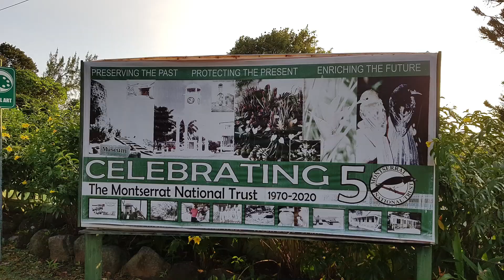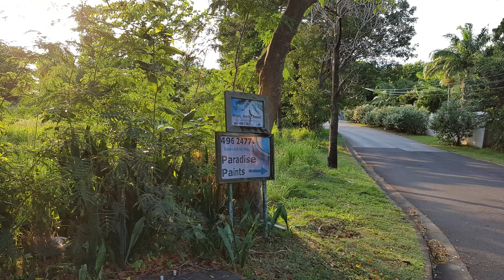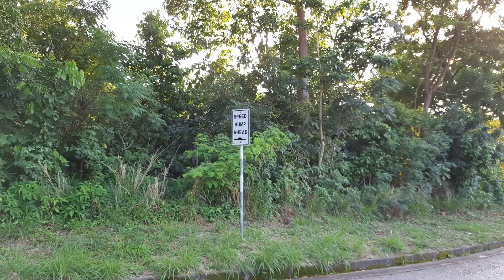FACE 2000 JABSROCKING GROOVE DRIVE WELCOME TO MONSERRAT